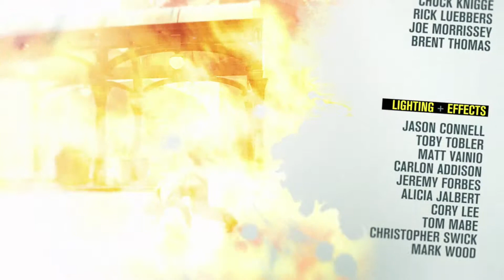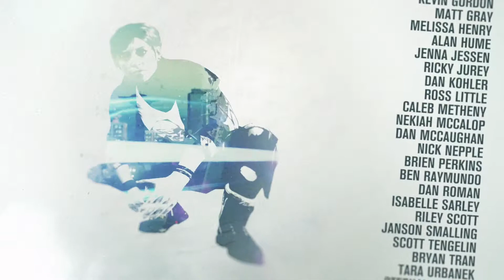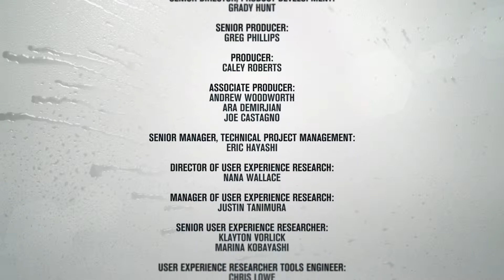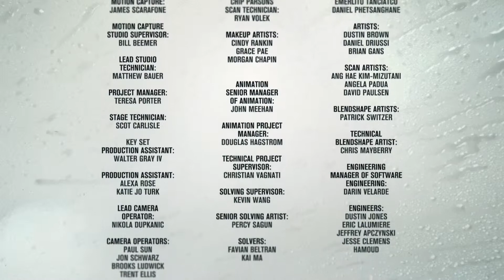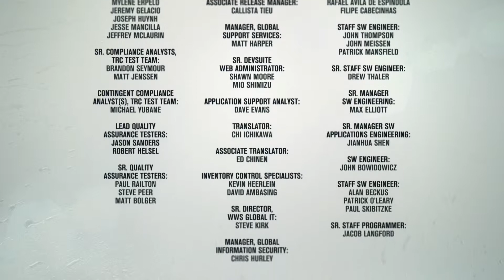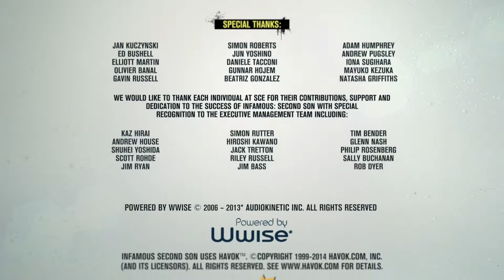INFAMOUS: SECOND SON Part 21: Ein neues Zeitalter [HD/PS4] Let's Play InFamous: Second Son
Open World Game von Sony / Sucker Punch (2014).

♨ Let's Play InFamous: Second Son ♨
Kommentiertes Gameplay von ITR Games (2015)

inFAMOUS: SECOND SON ♨ Endscreen ♨ ITR Games

inFAMOUS: Second Son ist ein Action-Videospiel für die PlayStation 4 und ist zugleich der Nachfolger von inFAMOUS 2.
Es wurde von Sucker Punch Productions entwickelt und wird durch Sony Computer Entertainment vertrieben. Veröffentlicht wurde es am 21. März 2014.
Der neue Schauplatz ist Seattle. Mit der Power der PS4 wird Seattle zum Leben erweckt - angefangen bei Echtzeit-Reflexionen auf dem Wasser bis hin zu einigen fantastischen Effekten für Delsins Rauchkräfte.

Ebenfalls neu ist die Hauptfigur: der 24-jährige Delsin Rowe.
Delsin ist in einem Vorort von Seattle aufgewachsen, wo sein bedeutungsvolles Schicksal eher zufällig in sein Leben tritt: Nachdem er einige Leute aus einem brennenden Buswrack gerettet hat, bemerkt er, dass er die Fähigkeit besitzt, Rauch zu manipulieren, ihn zu bewegen oder sich sogar in ihn zu verwandeln.

Sieben Jahre sind seit der letzten Episode mit Cole MacGrath vergangen und die Welt hat sich deutlich verändert. Jeder Bürger, der nur die geringsten Anzeichen von übernatürlichen Kräften zeigt wird als „Bio-Terrorist“ abgestempelt und sofort dem Department of Unified Protection (DUP) überstellt. Einer Regierungseinrichtung, die sicherstellen soll, dass sich die katastrophalen Ereignisse von Empire City und New Marais niemals wiederholen.
So findet sich auch Delsin Rowe, der Autoritäten gegenüber noch nie sehr viel Respekt gezeigt hat, bald in den Fängen der DUP wieder. Die Entscheidungen, die er trifft, werden die Zukunft aller Menschen betreffen, die sich in seiner Nähe befinden. Delsin steht sein größerer Bruder Reggie zur Seite. Als Polizist befindet der sich immer wieder in einem Spannungsfeld zwischen seiner Verpflichtung gegenüber dem Gesetz und dem Wunsch seinen gesetzlosen Bruder zu beschützen.